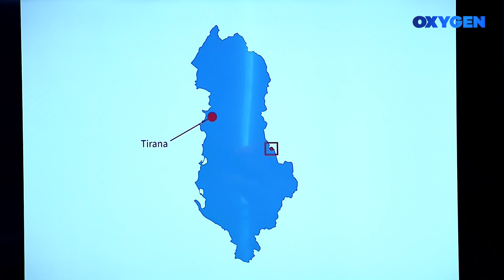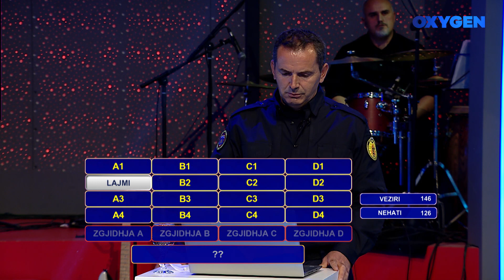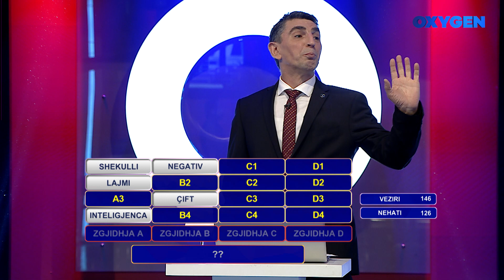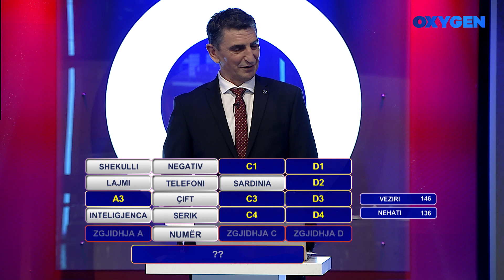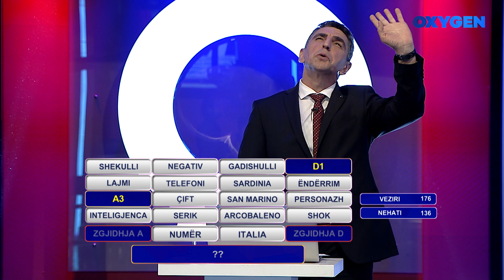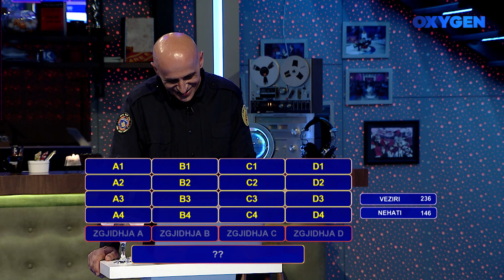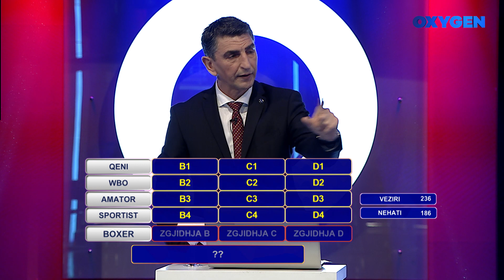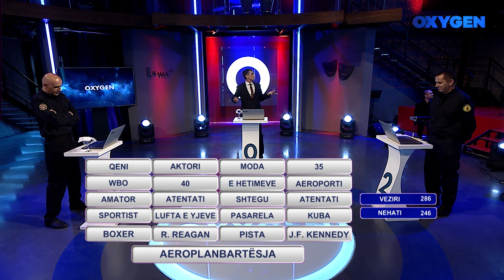OXYGEN Pjesa 3 - Kuizi 02.05.2020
KUIZ: Zjarrfikës